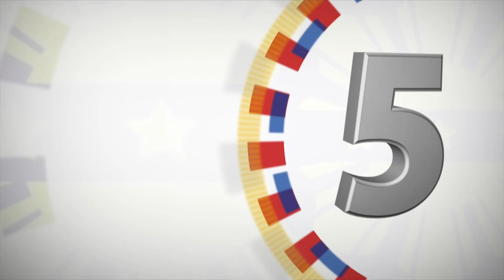Awarding of Housing Units at Freedom Residences and Demilitarization of Turned-in Firearms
Awarding of Housing Units at Freedom Residences and Demilitarization of Turned-in Firearms under the Enhanced Comprehensive Local Integration Program
Tagum City, Davao del Norte

President Rodrigo Roa Duterte awarded housing units to 34 former rebels in a ceremony held at the Freedom Residences in Barangay Cuambogan, Tagum City, Davao del Norte.

The Freedom Residences was an abandoned project of the previous administration for the Armed Forces of the Philippines (AFP) and Philippine National Police (PNP) personnel. But due to the need to allocate housing units for the former rebels, National Housing Authority (NHA) General Manager Marcelino Escalada, Jr. recommended for the reallocation of the units under Administrative Order Number 10.

Under the current administration, housing units were improved through the allocation of additional funding in the amount of PhP 160,000 per unit.

Former rebels with existing housing units may also avail of the assistance in the form of repairs, rehabilitation or improvement worth PhP 100,000.

Department of National Defense (DND) Secretary Delfin Lorenzana, Department of the Interior and Local Government (DILG) Secretary Eduardo Año, Housing and Urban Development Coordinating Council (HUDCC) Chairman Secretary Eduardo del Rosario, and NHA General Manager Marcelino Escalada, Jr. assisted President Duterte in the awarding of entitlement to the four (4) representatives of the former rebels from Davao Oriental, Davao de Oro, and Davao del Norte.

President Duterte also witnessed the demilitarization of surrendered firearms under the Enhanced Comprehensive Local Integrated Program (E-CLIP) led by the DND’s Task Force Balik-Loob.

In his message, the Chief Executive assured the Filipino people that the government had taken concrete measures in addressing the needs of the former Communist Party of the Philippines – New People’s Army – National Democratic Front (CPP-NPA-NDF) rebels and Militia ng Bayan members by providing financial assistance, firearms remuneration, and housing units.

“We are also ensuring that they will live in decent and comfortable houses through a resettlement program under the National Housing Authority… I hope that today’s event will continue to encourage the National Task Force to End Local Communist Armed Conflict, the Task Force Balik-Loob, and their local counterparts to work doubly hard in addressing the problems of insurgency so that our people can enjoy safer and more secure communities,” President Duterte said.